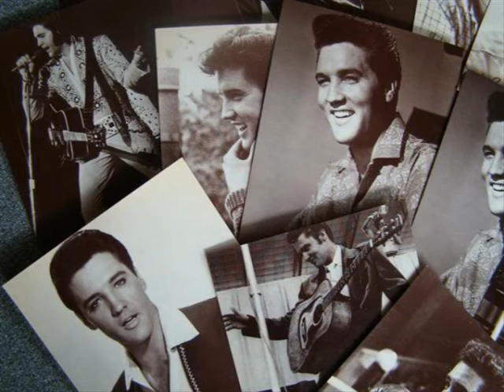elvis'-i'll hold you in my heart-by presleysking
pictures come straight from the internet. mis spelled the title too...lol